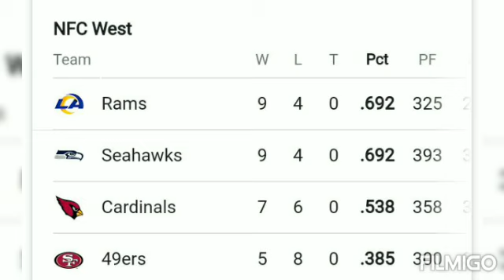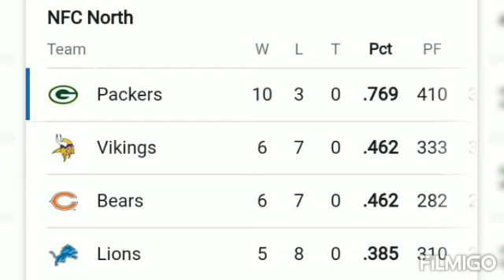NFL standings ; AFC playoffs picture ; NFC playoffs picture ; NFL standings today ; NFL 2020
2020 NFL Playoff Picture: Here are the projected postseason chances for all 32 teams heading into Week 15
Don't be surprised if the NFL playoff race gets a little crazy down the stretch and that's because with just three weeks left to play, there are still nine spots up for grabs.

With that in mind, let's get to the projections.

AFC Playoff Projection
1. (AFC West Champion)
team logo
Chiefs
Only one team in the AFC will be getting a bye this year and the Chiefs can probably go ahead and start planning for their week off, because the computer is expecting them to get the bye. The Chiefs are being projected to finish with a 14-2 record, which will put them a full game ahead of the Steelers, who are being projected to finish 13-3. The Chiefs are also the favorite to take home the Lombardi Trophy as they're being given a 25.06% of winning the Super Bowl, which is kind of crazy when you consider that no other team in the NFL is even being given a 20% chance.
2. (AFC North Champion)
team logo
Steelers
The Steelers season is slowly starting to unravel and unfortunately for Pittsburgh, the computer thinks that things could get slightly worse before they get better. Not only is the computer projecting the Steelers to lose one more game, but it's also projecting that Pittsburgh will have to face Baltimore in the wild-card round. The only good news for the Steelers is that the computer is giving them a 100% chance of winning the division after Cleveland's loss on Monday.
3. (AFC East Champion)
team logo
Bills
The Bills didn't officially clinch a playoff spot with their win over the Steelers, but they did in the eyes of the computer. The only question that remains now is which seed the Bills are going to end up with and if the computer's right, they're going to be battling it out with the AFC South winner for the third overall seed. As you can see here, the Bills are obviously going to win that battle.
4. (AFC South Champion)
team logo
Titans
In the eyes of the computer, the AFC South is the only division in the AFC that's still up for grabs, and right now, the Titans are definitely the frontrunner. The computer is giving the Titans a 61.9% chance of winning the division, which is more than 20% better than the Colts, who are sitting at 38.1%. The biggest thing working in the Titans' favor is their divisional record. Right now, they're a game up on the Colts in the divisional tiebreaker and as long Tennessee beats Houston in Week 17, they would be guaranteed to win that all-important tiebreaker.
5. Wild Card 1
team logo
Colts
The Browns were in this spot last week, but after their loss to Baltimore on Monday, the door has now opened for the Colts to get the five seed. That being said, this might not be a seed the Colts want and that's because it would match them up with the Titans for the third time this season. Although the two teams split their season series, the Titans won the most recent game 45-26.
6. Wild Card 2
team logo
Browns
Although the Browns dropped a spot in our projection this week, the good news is that they didn't drop all the way out. The computer is giving the Browns an 82.9% of making the playoffs and a big reason for that is because Cleveland gets to face the Giants and Jets over the next two weeks. If they just win those two games, that would potentially allow them to lock up a playoff spot before Week 17, when they have to play the Steelers.
7. Wild Card 3
team logo
Ravens

NFC Playoff Projection
1. (NFC North Champion)
team logo
Packers
The loss by the Saints was Green Bay's gain and that's because the Packers are now projected to finish as the top seed in the NFC, which means they'd be the only NFC team getting a bye this year. The computer is projecting both teams to finish 12-4, but the Packers would get the top seed thanks to their head-to-head win over New Orleans back in Week 3.
2. (NFC South Champion)
team logo
Saints
The Saints might not be the projected top seed right now, but the computer does like their chances of winning the Super Bowl. According to SportsLine, the Saints have an 18.8% chance of winning it all, which is well ahead of the Packers, who are being given a 10.75% chance by the computer. Those two teams along with the Chiefs are the only three teams in the NFL being given a chance higher than 8%.
3. (NFC West Champion)
team logo
Rams
The Rams can clinch a playoff berth on Sunday with a win over the Jets, so we can probably just go ahead and punch their ticket. Not only is the computer expecting the Rams to win that game, but it's also expecting L.A. to win the division. According to SportsLine, the Rams 65% chance of winning the division, which is well ahead of the Seahawks, who are being given a 35% chance.
4. (NFC East Champion)
team logo

6. Wild Card 2
Buccaneers

7. Wild Card 3
Cardinals